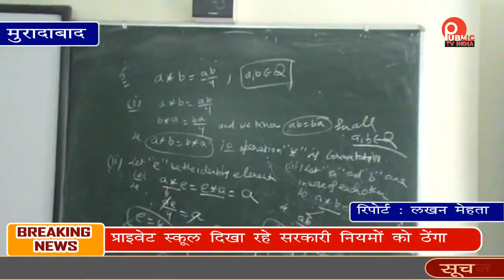प्राइवेट स्कूल दिखा रहे सरकारी नियमों को ठेंगा